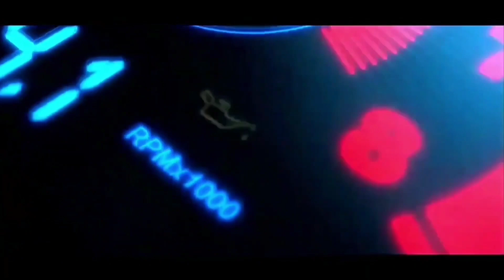RESTORASI SATRIA FU CBU THAILAND SANG LEGEND SUZUKI, Kembali keStandart Pabrik,PART 1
Di channel, dik90repaint memberikan hasil restorasi motor dan lain-lain,dan edukasi tentang pengecatan, otomotif, hiburan, coustom painting, seni. 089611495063 IG. @Repaint_dik90 FB/Facebook. @Repaint Dik Tiktok. @Repaint_dik90